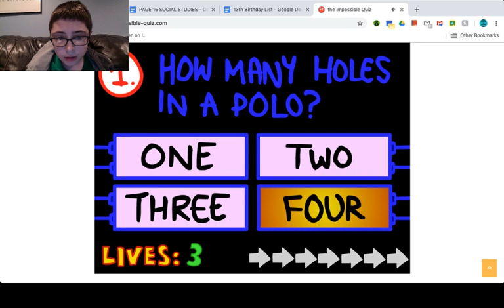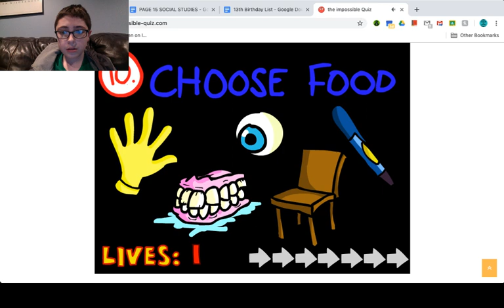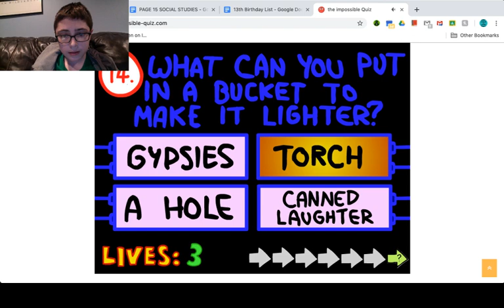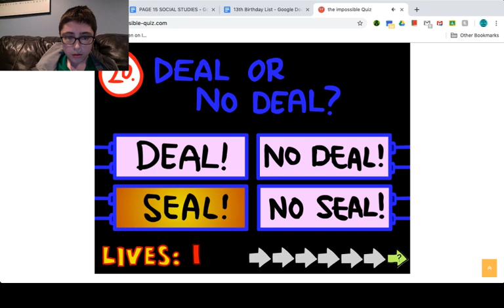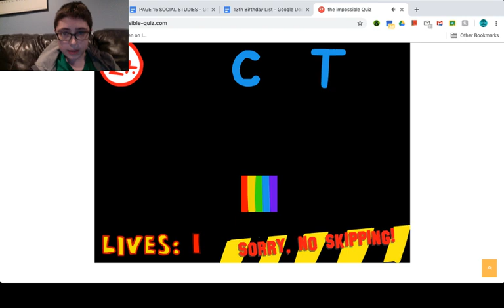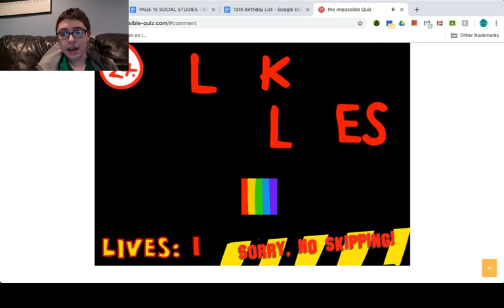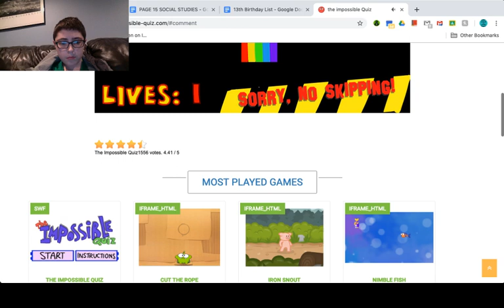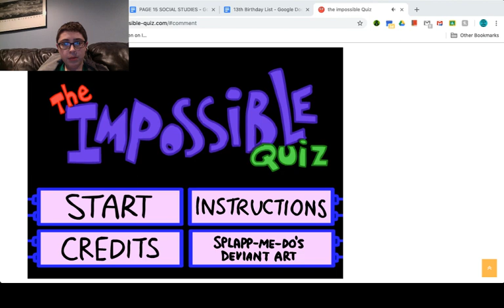Playing The Impossible Quiz (THIS IS CONFUSING)